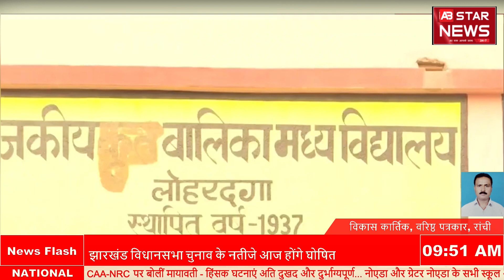झारखंड चुनाव में BJP पीछे Congress आगे | AB STAR NEWS